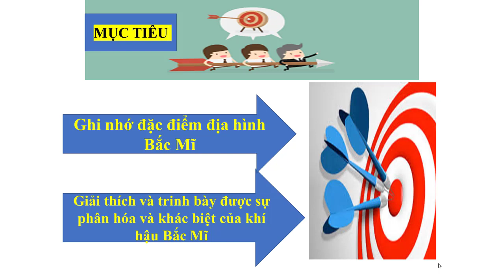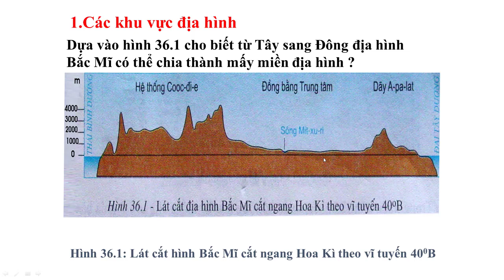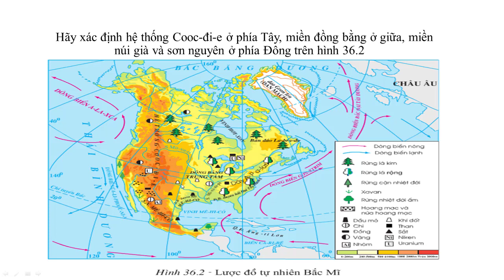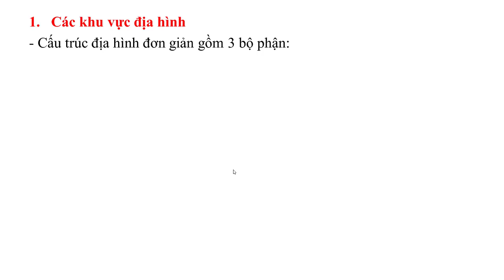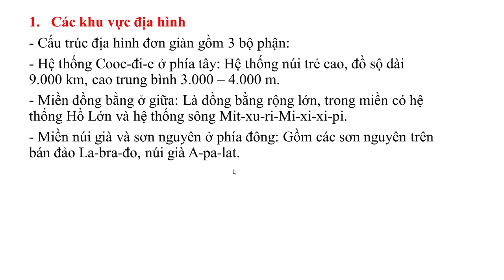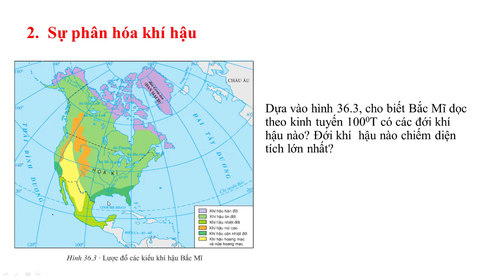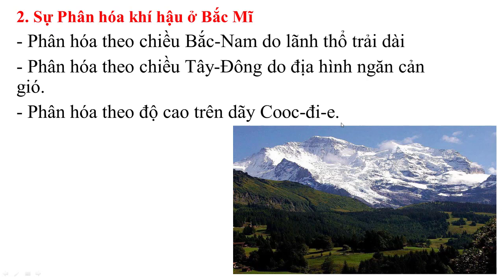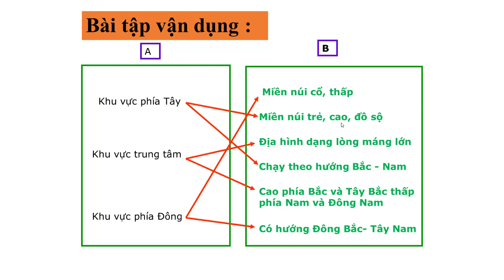ĐỊA 7_TUẦN 16_BÀI 36: THIÊN NHIÊN BẮC MĨ